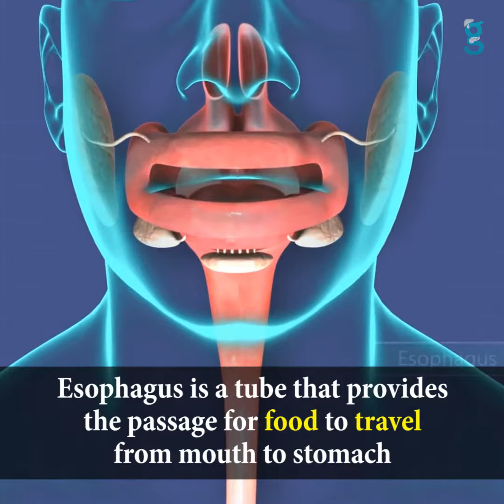What are the symptoms of Esophageal (Food Pipe) Cancer ?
What are the symptoms of Food Pipe Cancer ?

Esophagus is the medical term used for describing the ‘Food pipe’.

Esophagus is a tube that provides the passage for food to travel from mouth to stomach.

Esophagus cancer is the sixth leading cause of cancer related deaths worldwide.

More than 4 lakh people die of esophagus cancer every year.

Cancer usually develops after the age of 50 years.

Some of the early symptoms may be ignored by the patients.

Food sticking in the throat is one of the earliest symptom.

Solid food swallowing becomes difficult over next few days.

Over next 2-3 months,liquids are even difficult to swallow.

Vomiting can occur & sometimes it may be blood tinged.

There will be pain & heaviness in the chest.

Patient loses 8-10 kg of weight within few months.

Repeated Coughing & blood in sputum are signs of advanced disease.

Slowly the patient loses his energy to work & feels very weak.

Don’t ignore early symptoms.

Consult your doctor, if you have any of these symptoms.